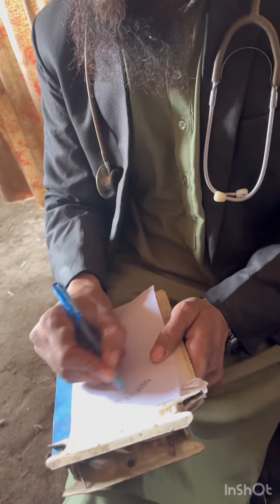کھودا پہاڑ نکلا چوہا 😜😝